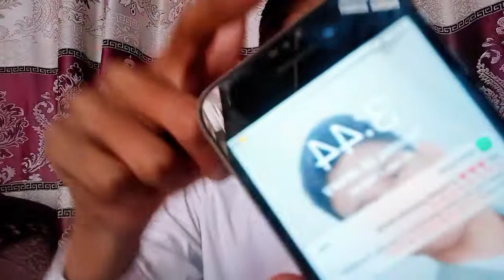You Develop Your own Life | You Develop Your Own Life Coach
you develop your own life double fiber wheat bread

Subscribe Motivation YouTube Channel & Watch Every Video Complete .Also Like the Video's...Don't Forget To Like,Comment and Share The Video ...Also Subscribe The Channel And Turn The Bell Notifications For Latest Update.